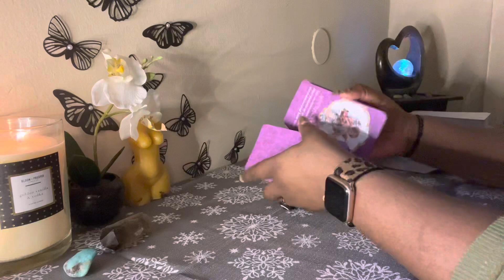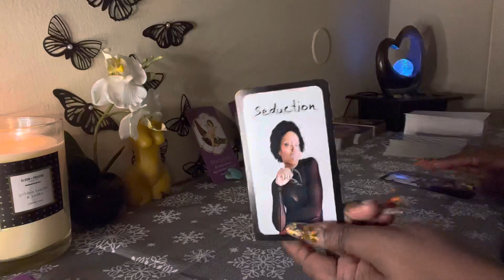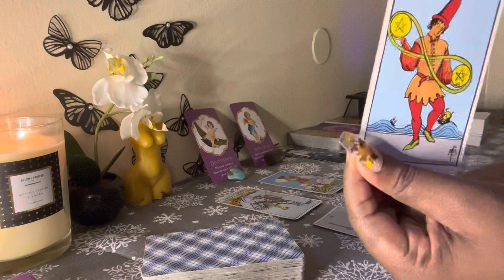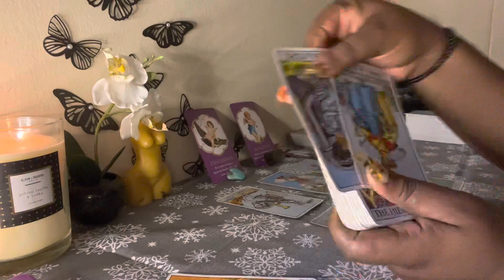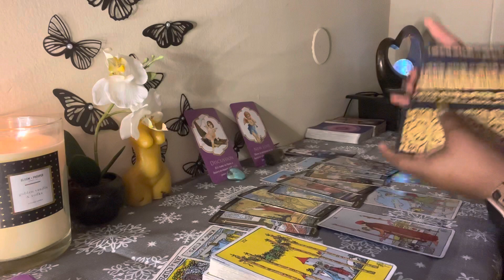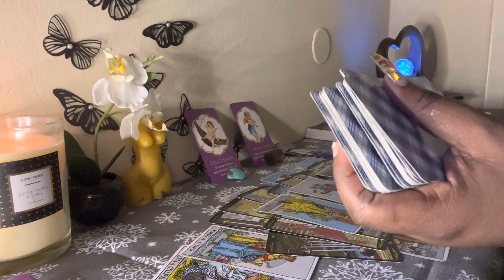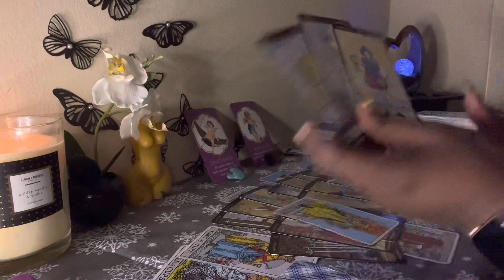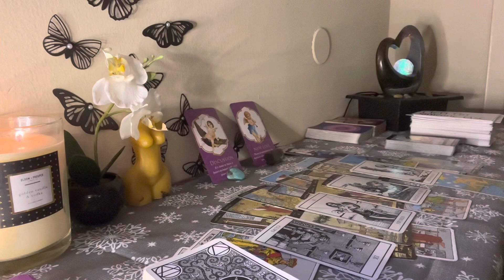Taurus ♉️ “Let Me Into Your Heart Taurus” ❤️ Decisions, Decisions 💲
Taurus, someone may not be in a good place emotionally after experiencing a traumatic event in their life. There are lingering trust issues. It will take a lot of courage to make this move Taurus ❤️

💲 Pricing:

1 question $10 USD

3 questions for $25 USD (new client special only)

5 questions for $35 USD (new client special only)

3 questions for $35 USD
5 questions for $45 USD

〽️ My chart:
I am an Aquarius ☀️
Libra 🌙
Gemini ⬆️
Aries Venus ❤️